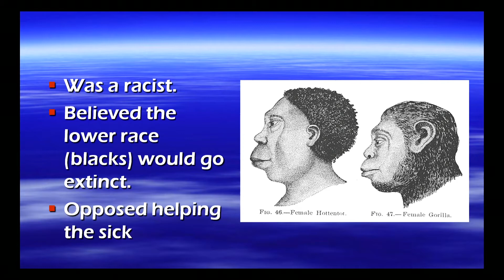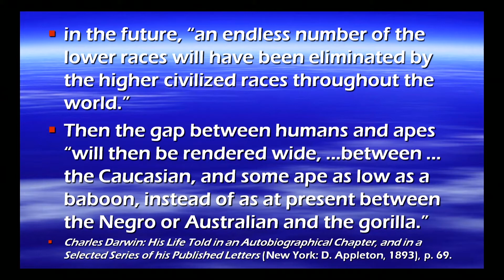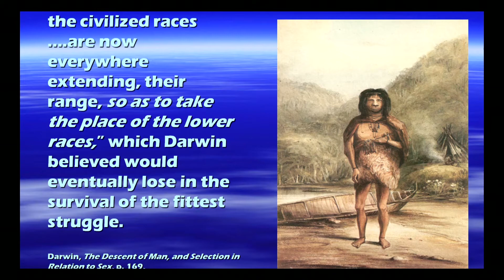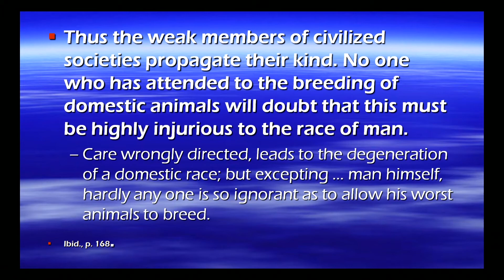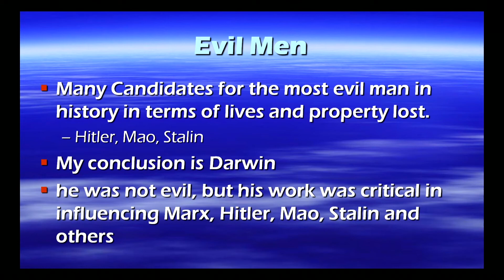Darwin Believed Blacks Would Go Extinct